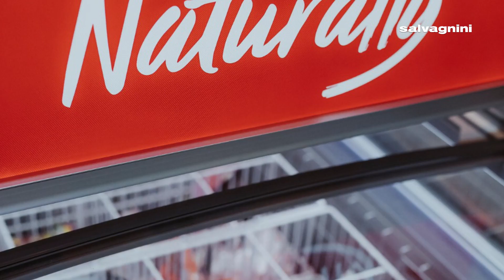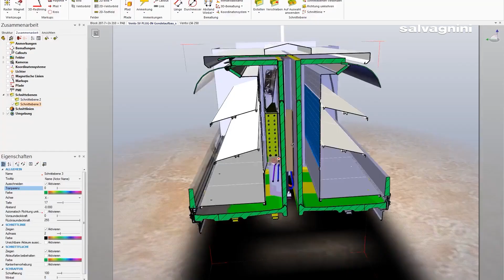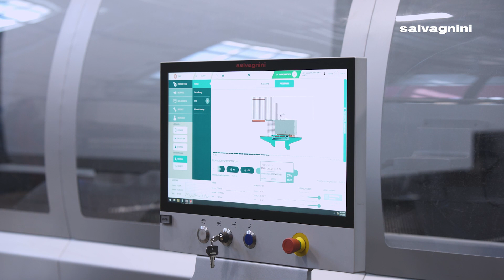AHT meets Salvagnini: highly reliable technology for the refrigerators industry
We have developed a genuine partnership with AHT, a leading manufacturer of refrigeration and freezing systems for the food industry and retail.

The story begins in 1996, with the purchase of the first punching machine, and continues over the years with investments in other technologies: other punching machines, press brakes, panel benders, and lasers.

AHT recently replaced one of its punching machines and chose a new Salvagnini S4, which improved productivity by up to 30% and reduced energy consumption.